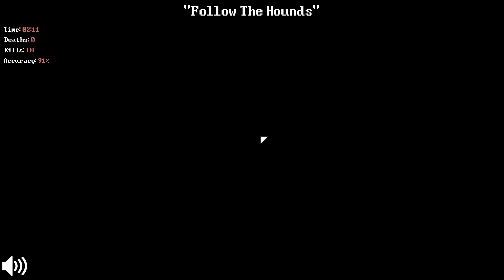Mas difícil de lo que parece! DEADBOLT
Hola a todos!, hoy tendré el trabajo de detener el avance zombie en un juego de sigilo con estilo Pixel Graphics en 2D el cual nos retara al máximo con un modo de juego muy difícil.

Acción y sigilo se conjugan en una aventura que promete ser altamente desafiante para el jugador. ¿Su objetivo? Tomar el papel de un persona que debe sofocar un reciente levantamiento de muertos vivientes. Para ello deberá enfrentarse a más de 35 tipos de enemigos con más de 30 armas diferentes. Una vez dentro, tocará al usuario elige qué tipo de asesino quiere ser por su forma de juego.

Las características de mi PC:

►Case: Cooler Master HAF 922
►CPU Cooler: V8 GTS
►Procesador: AMD FX 8350 4.0 GHz
►Tarjeta de Video: Gigabyte GTX 970 4 GB Xtreme Gaming
►Memoria RAM: Kingston HyperX 16 GB DDR3 1600
►Placa: GIGABYTE 990FXA-UD5
►SSD: Kingston HyperX 3K SSD 120GB
►HDD: MY Cloud EX2 4TBx2 WD Red
►Fuente: Corsair TX850 850W